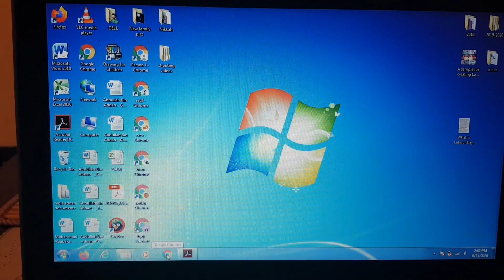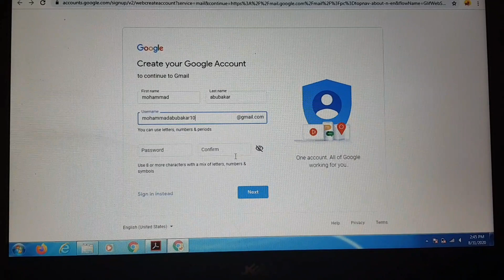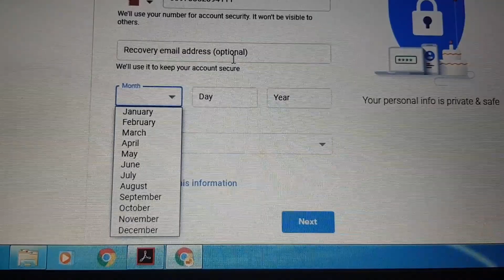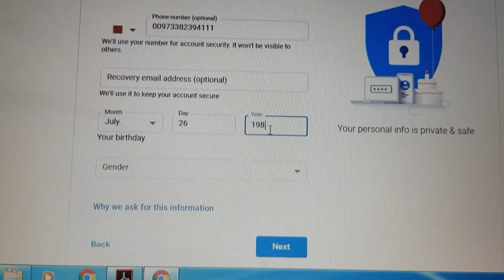Create a Google Account/Easy ways to create a Google Account/by AB Vlogs